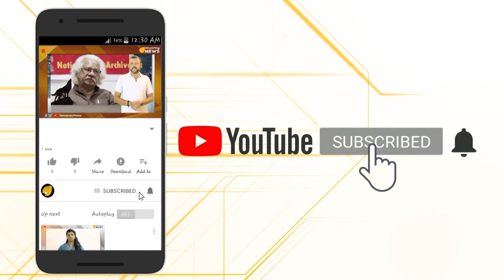ഐഷ റെന്നയ്ക്ക് വേണ്ടി ഒലിപ്പിക്കുന്നവരെ,കക്ഷി ചില്ലറക്കാരിയല്ല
ജാമിയ മിലിയ മുസ്ലിം സർവകലാശാലയിലെ പുലിക്കുട്ടി എന്നൊക്കെ കമ്മികളും കൊങ്ങികളും സുഡാപ്പികളും വിശേഷിപ്പിക്കുന്ന ഐഷ റെന്ന ആള് പുലിയാണ് കേട്ടോ...